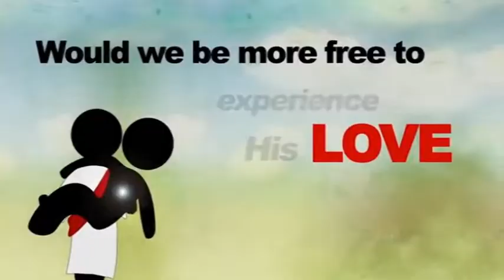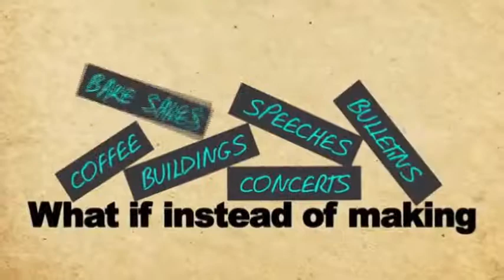Video Announcements - Sunday, February 3, 2019